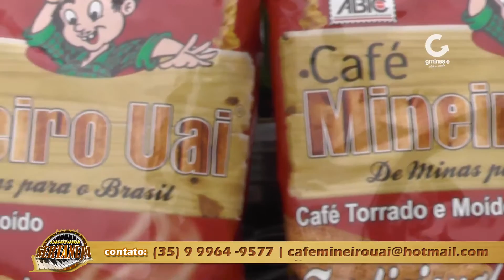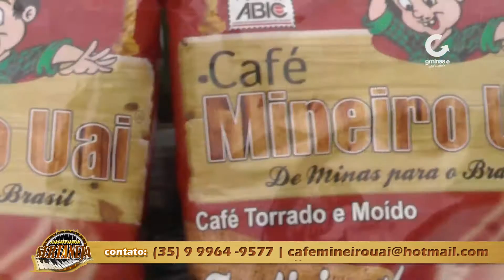Caravana Sertaneja com Luis Eduardo em Nova Resende (MG)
Caravana Sertaneja desta semana apresenta Luis Eduardo de Nova Resende (MG).